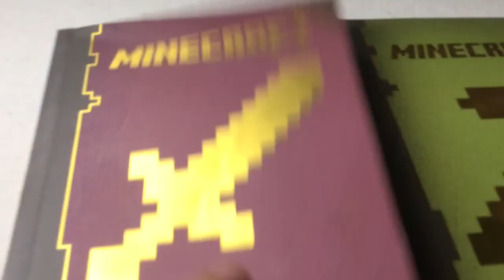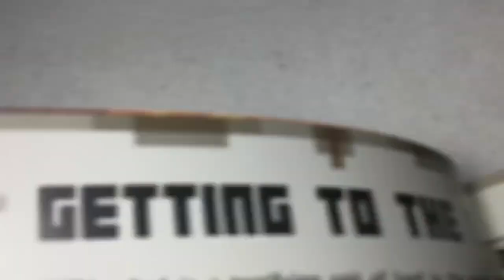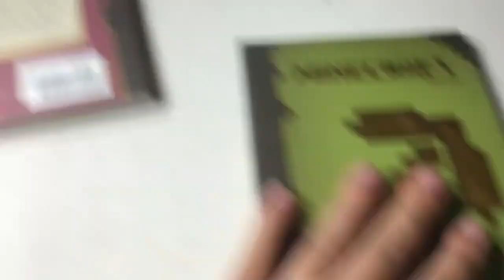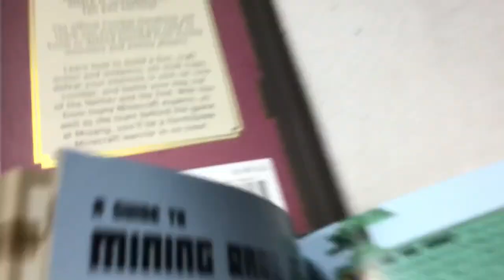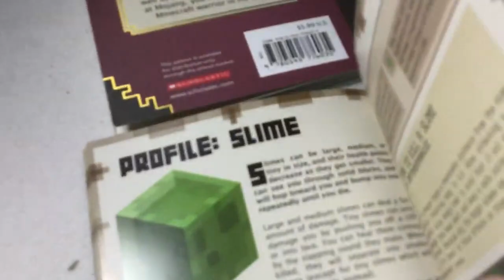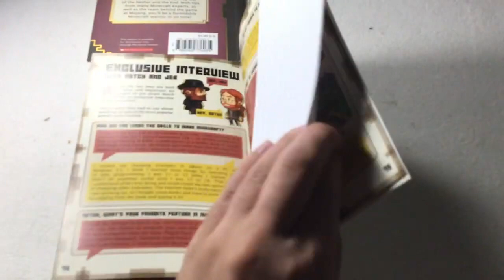Random videos: Minecraft Handbook Part 1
Home of the The Awesome Iron Plays Random Videos ;)
Present Past and Future